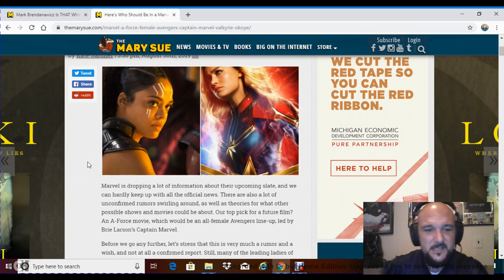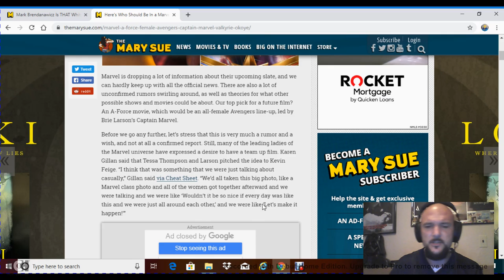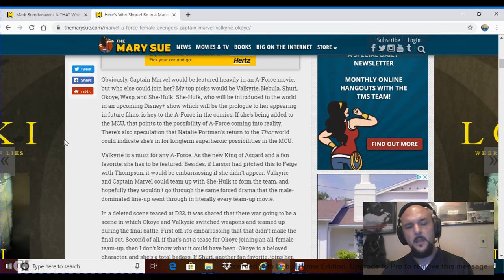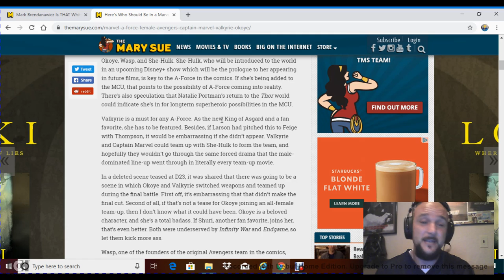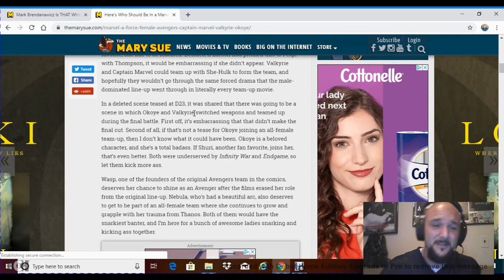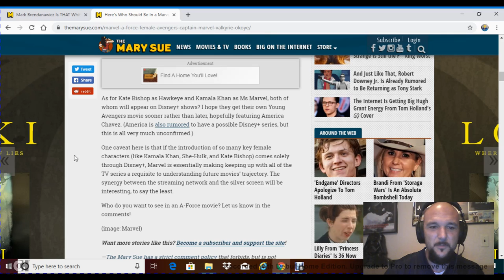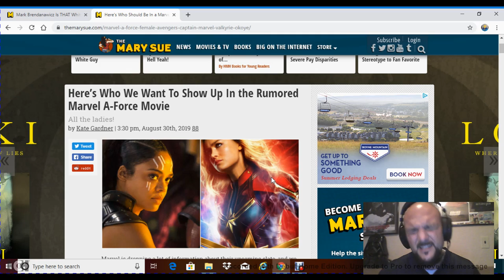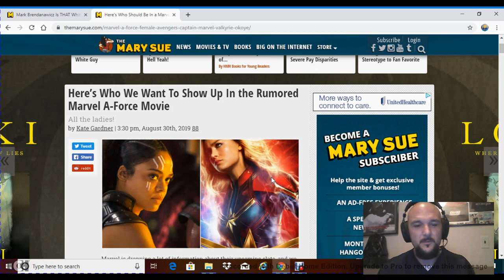The STUNNING and BRAVE AForce rumors swirling around the M-SHE-U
Wow...this is going to be a hot mess of a film, and the marketing is sure to be wonderfully apolitical, too! This video ran way longer than I wanted it to; but it's frustrating to be pushed out of a fan base in favor of one that doesn't exist; and if it did it wouldn't have the spending power of the already existing fans.